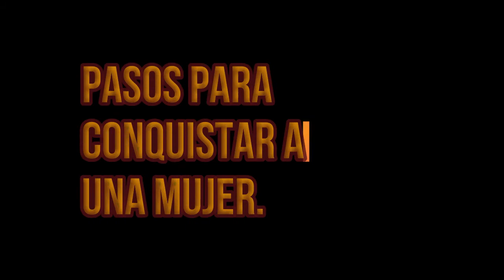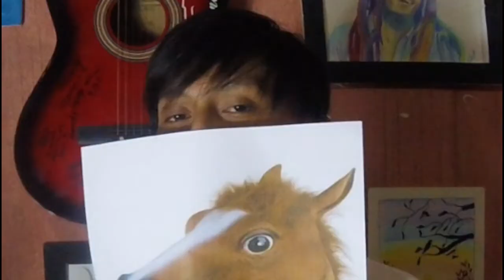Como conquistar a una mujer con los mejores pasos y consejos/Patoshander jom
estos son algunos pasos para conquistar a la mujer de tus sueños, mentira, solo es un pequeño video para pasarla un buen rato, si te gusto darle like, suscribete y compartelo a tus amigos